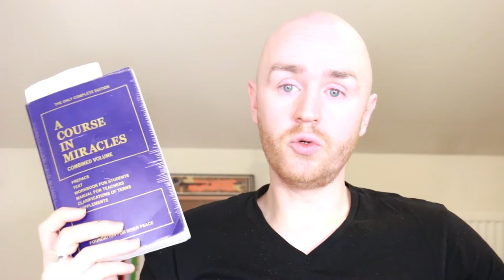Depression - The Light at the End of the Black Tunnel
Depression feels like intense hopelessness. But at the end, there's some very good news...
For a FREE consultation about Low-Cost Online Coaching/Counselling, visit this page on my

Dr. David Maloney is a Psychologist and a therapist/counselor. His has trained in a variety of techniques (person-centered, Gestalt, ACIM, psychodynamic) and works with people on a wide variety of issues. His main areas of expertise are in self-esteem, motivation, self-actualization, spirituality, relationships and dating, overcoming procrastination, and living authentically. If you feel like you're are holding yourselfback in life, or just need someone to talk things through with, his online coachng service might be perfect for your needs. From the comfort of your own home, you can work with a highly trained and experienced therapist, and for a price that is highly affordable. Prices are on a sliding scale, so if you are experiencing financial difficulties, you can still work with David.